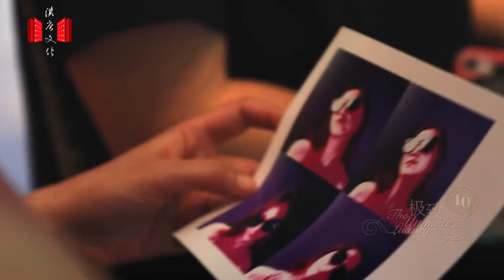Hermès: “Le Temps, un Objet Hermès” Exhibition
Hermès created a maze of time at Taikoo Li Chengdu with its “Le Temps, un Objet Hermès” exhibition. The audience could not only appreciate the exquisite watches but also escape into time space through scenography. Follow The Ultimate Luxury to enjoy an indulgent journey of the Hermès time maze.